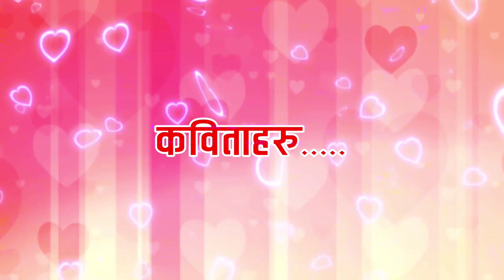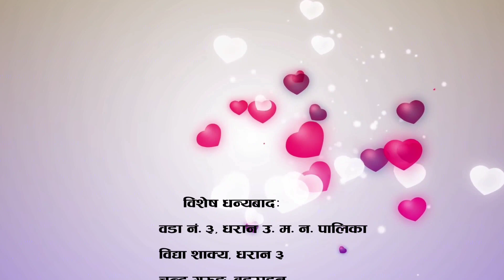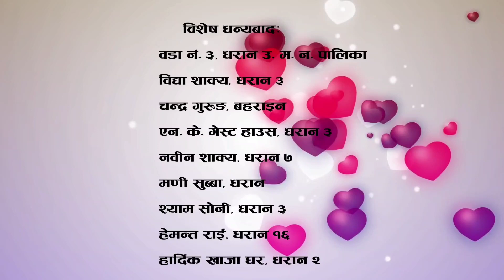भ्यालिन्टाइन्स डे- कविता महोत्सव धरान Valentine's day poem recitation by various poets Dharan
This poem reciting program is organized by " Kalarav "  Dharan

Moderator: Sudeep pakhrin

Camera/ Edit : Biren subba " mauribarsa"

Production  house : Unique photography Dharan

Names of Poets participated:

1. Bom Dewan , Dharan
2. Kunta Sharma, Dharan
3.Krishna Blon
4.Suman Pokharel , Biratnagar
5.Santosh Thebe, Dharan
6.Dewan kirati,Itahari
7.Pradip menyangbo
8.Heman yatri, Itahari
9.Kamal chemjong, Dharan
10.Binaya saram , Tarahara
11.K. G. Subba, Dhankuta
12.Kiran Siva, Tarahara
13.Bishal Nalbo , Kalebung
14.Dhiraj yakthung , Biratnagar
15.Tika aatriya
16.Pradip yonghang, Dharan
17.Ekraj jang Thapa,Dharan
18.Sima aabhas ,Biratnagar
19.Sabita gautam Dhahal, Biratnagar
20.Thirtha raj Biswakarma, Dharan
21.Hensen yakha, Dharan
22.Raj manglak, Dharan
23.Rajiv acharya , Dharan
24. Bal kumari Gurung , Dharan
25.Vibek vikas Regmi , Tarahara
26.Mani Rai Gothale, Dharan
27.Raj ashatit, Tarahara
28.Biren subba " mauribarsa" Dharan
29.Dipak samchu, Biratnagar
30.shubha laxmi lamsal, Biratnagar
31. Navaraj Mainali
32.Nagendra Subedi

Kranti subba the author of popular book "hongkongbhitra" (हङकङभित्र )

Adress: 7/f, flat B, Vincent House, 30-30A jordan road , yauchimong district , Hongkong